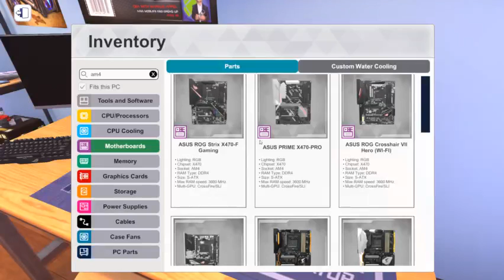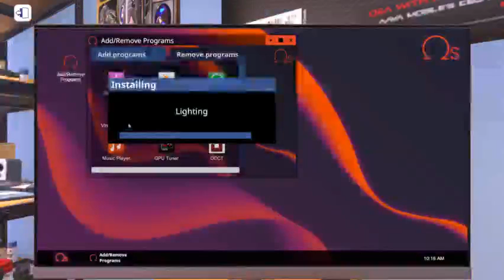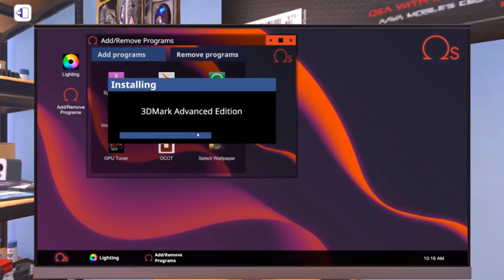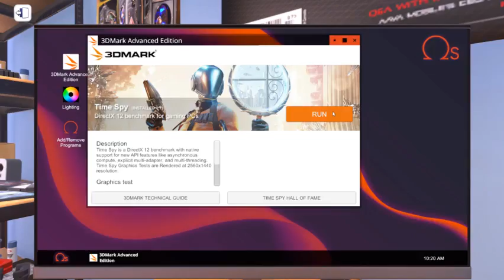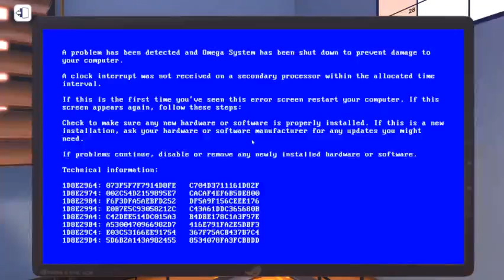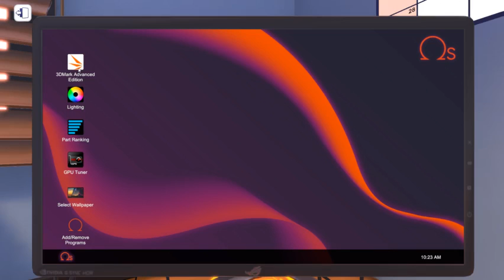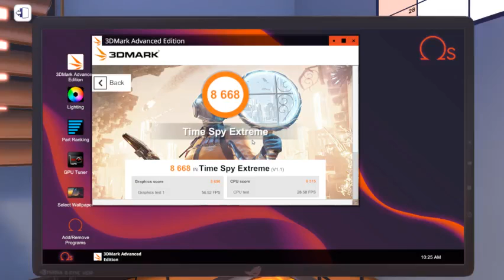Building My Dream PC In PC Building Simulator